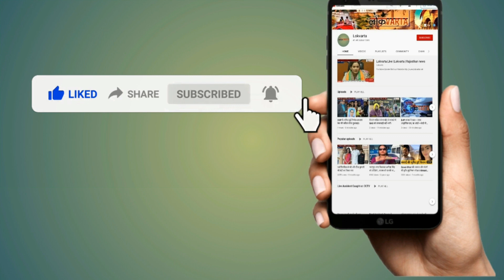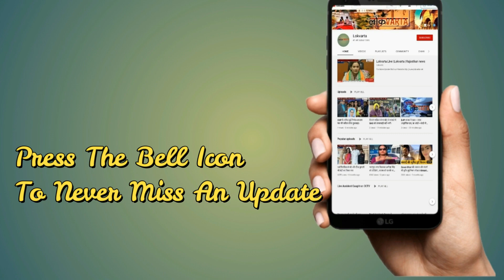MP में दिखी झकझोर देने वाली तस्वीर: छोटे भाई के शव को गोद में लेकर बैठा रहा 8 साल का बच्चा।